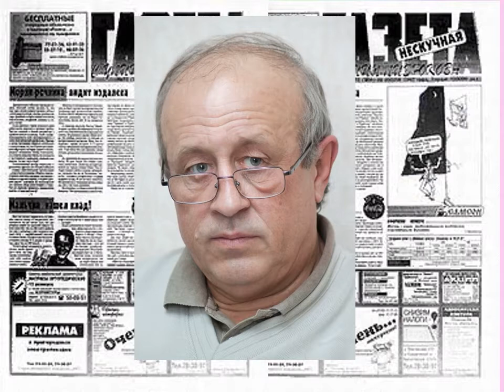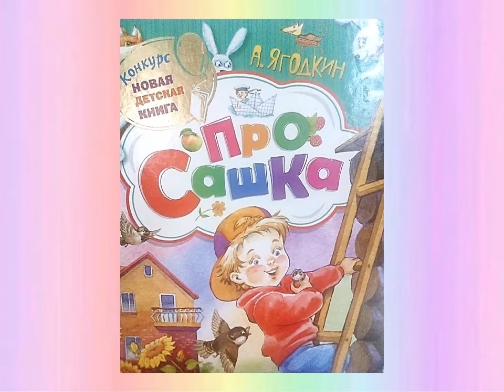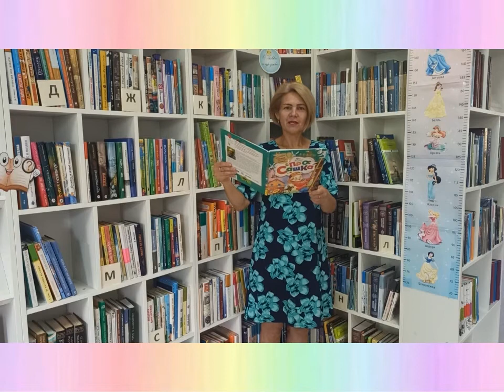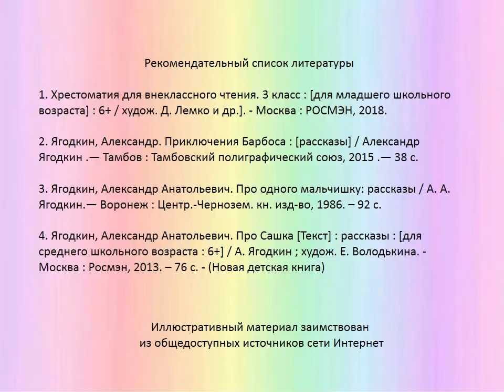Александр Ягодкин «Про Сашка»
Маймаксанская библиотека № 6 им.  Г. А. Скребицкого приглашает послушать рассказ из книги Александра Ягодкина «Про Сашка». В своей книге писатель рассказывает про жизнь обыкновенного мальчишки, которому нет времени скучать — то он строит гнездо для аиста, то придумывает новую сказку про колобка, то вылавливает из реки огромную рыбу.Больше интересных мероприятий на нашем сайте